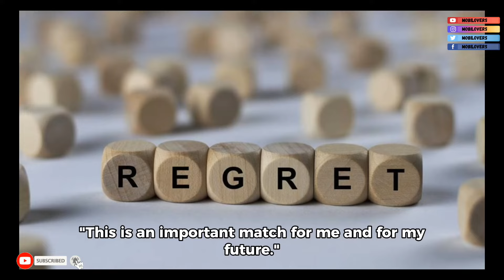World Boxing - End of KO King Deontay Wilder after being beaten until he spun and fell ‼️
World Boxing - End of Miserable KO King Deontay Wilder after being beaten until he spun and fell, is he strong with Mike Tyson?